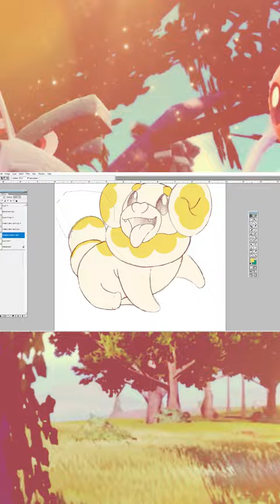Timelapse Fidough Painting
My favorite of the new Pokémon revealed on the 3rd of August - Fidough. I couldn't resist doing a little fan-art of it and so decided to sketch it out. Liked the sketch so much I figured I'd throw some colors at it and share it with you guys!